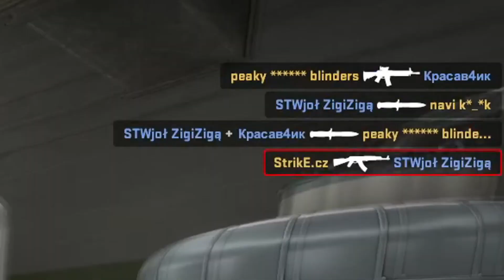Knife double kill | Counter-Strike: Global Offensive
One of the worst play of our team ever done.

Setup:
CPU: AMD Ryzen 5 3600
GPU: GTX 1060 6GB
RAM: 16 GB
MIC: HyperX QuadCast